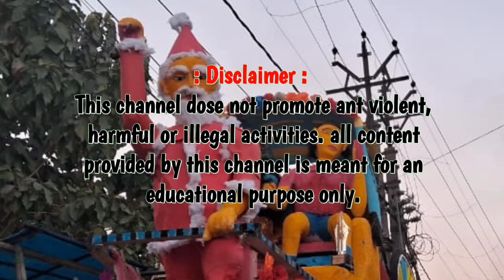বড়দিন উপলক্ষে সান্টাক্লজ বেশি হাজির আশুতোষ